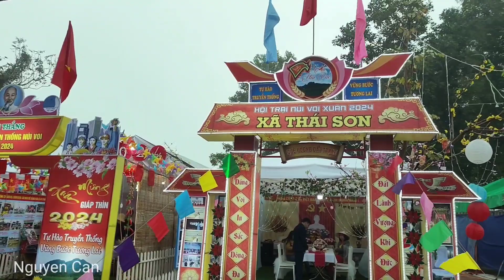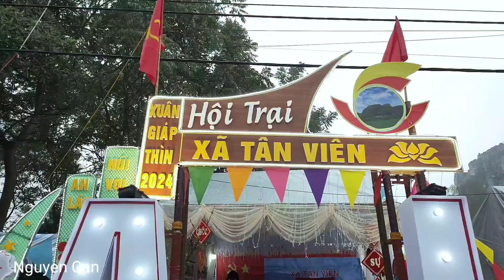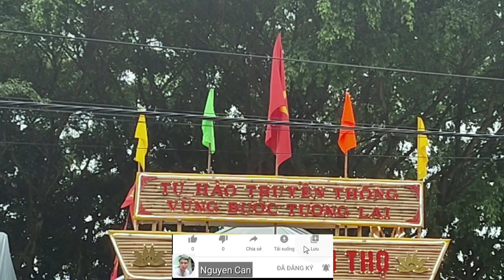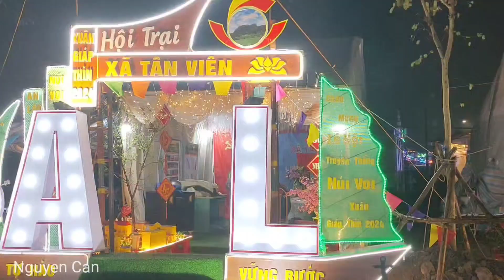Hội trại Núi Voi - Lễ Hội truyền thống Núi Voi Xuân Giáp thìn 2024./Nguyen Can.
Những hình ảnh ngày Hội trại Núi Voi của các xã và Thị trấn Huyện An lão trong ngày Hội Truyền thống Núi Voi Xuân Giáp thin 2024. Hội trại được tổ chức, diễn ra trong 3 ngày tại Di tích lịch sử cấp Quốc gia, và là danh lam thắng cảnh Núi Voi - An lão - Hải Phòng.
Xin cảm ơn./Nguyen Can.
Âm nhạc trong video: Huyền thoại Núi Voi - Sáng tác Thuận Yến.
Bản quyền hình ảnh thuộc về Nguyen Can.
Chúc mọi người Hạnh phúc và thành công.